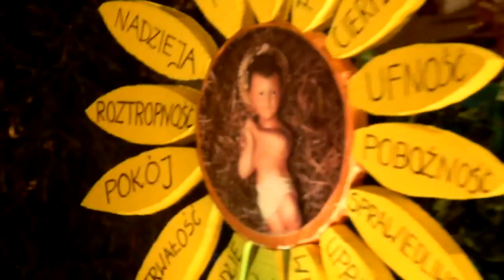Zakończenie Rorat 2012